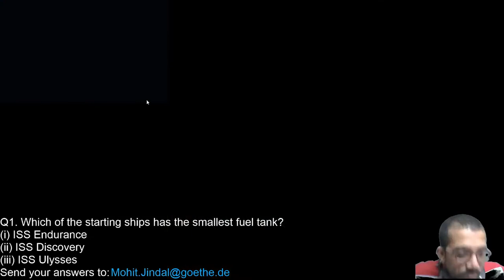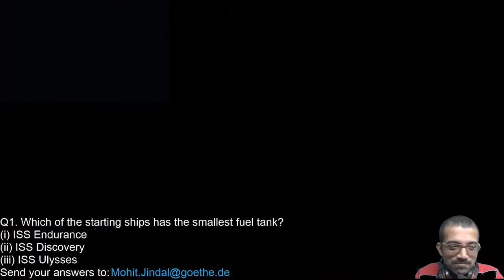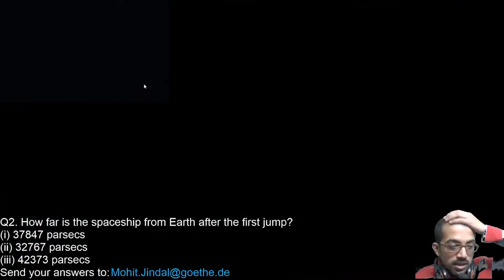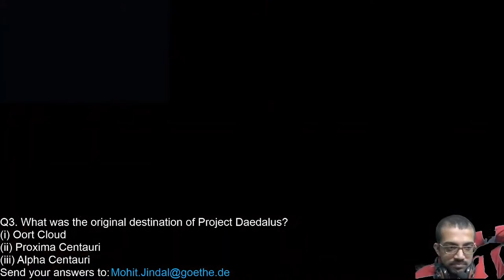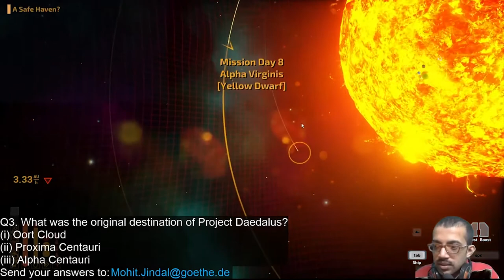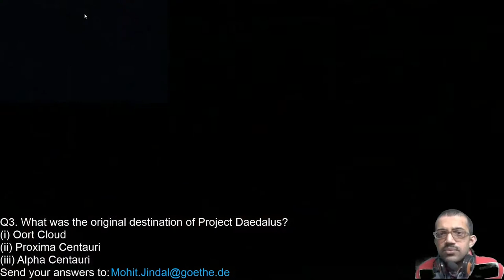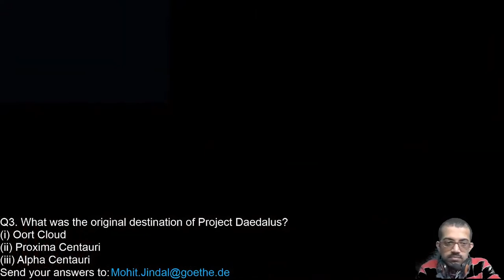Let's Play: The Long Journey Home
The Long Journey Home convinces with creativity, innovation and high craftsmanship. The skillful production with its dense, atmospheric soundtrack, the high level of detail in the representation of the galaxy, and the varied design of the space sectors, creates a lively and diverse gaming experience. Daedalic Studio West has created a believable "Voyager" home-travel feeling and real space atmosphere - as alien as it is fascinating.